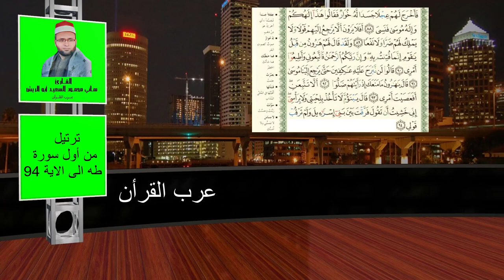ترتيل رائع للقرأن الكريم | سورة طه من الأية 1- 94 |للقارئ هاني محمود السعيد أبو الريش من عرب القرآن